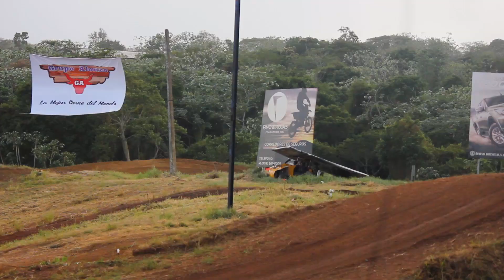Preexperto | Segunda Manga (Motocross Dominicano)